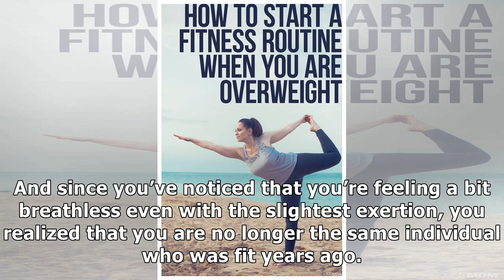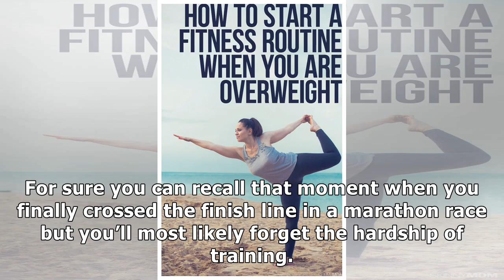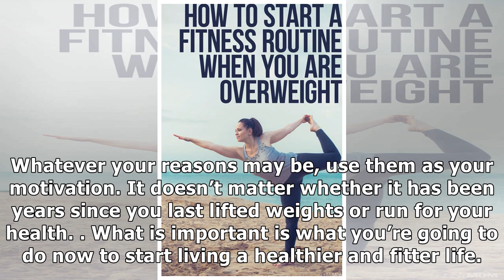How to Get Fit when You’re Out of Shape